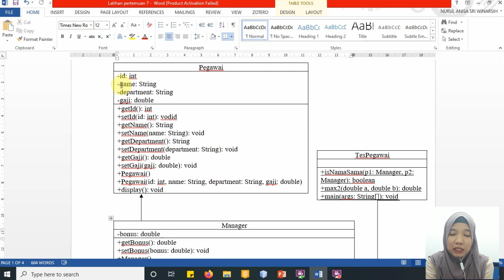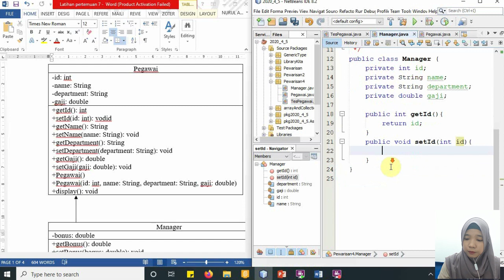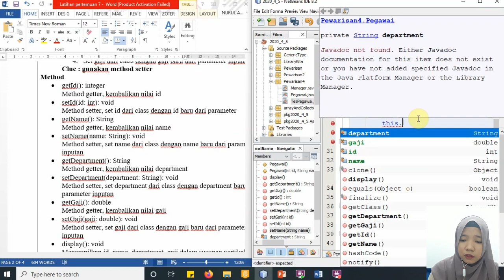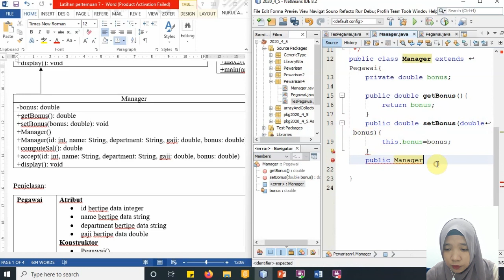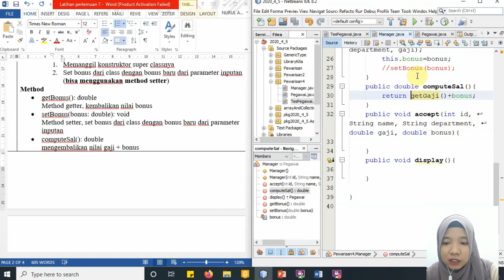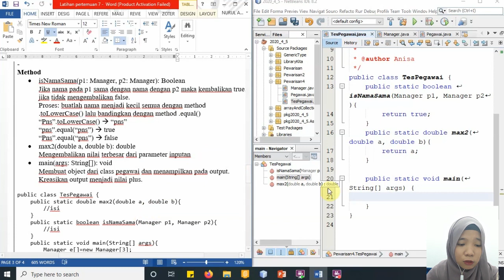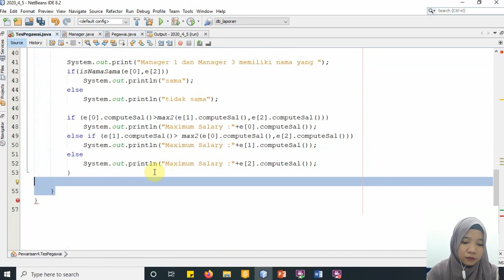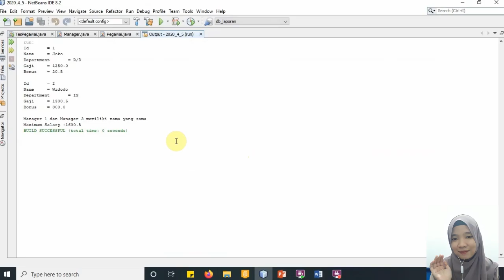Java PBO Latihan Pewarisan/ Inherited in Advance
Java PBO Latihan Pewarisan in Advance
Semoga bermanfaat ^^